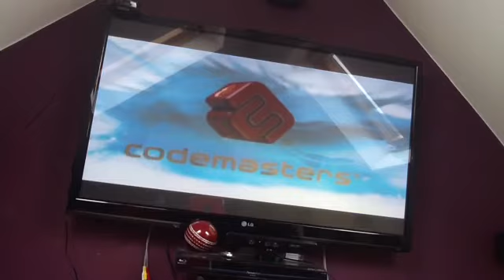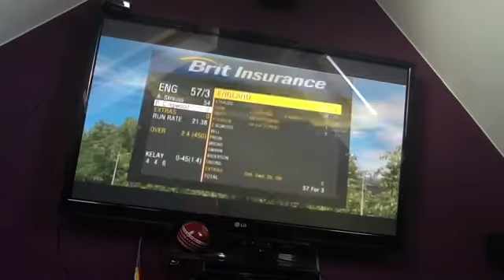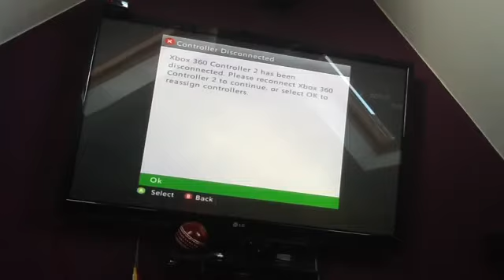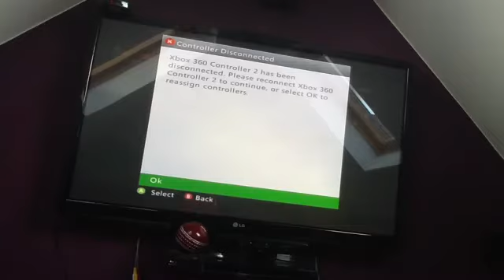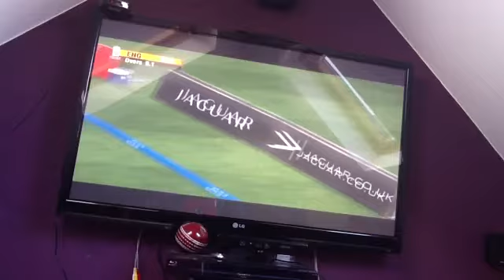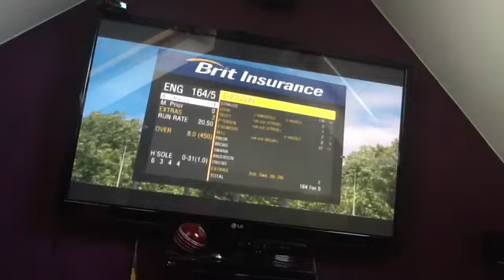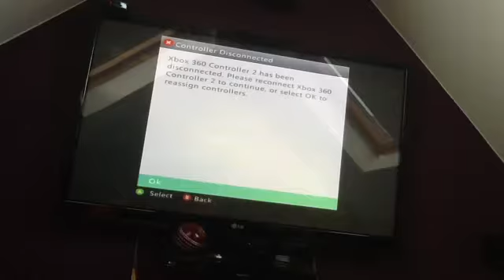International cricket 10 funny moments innings 1 batting